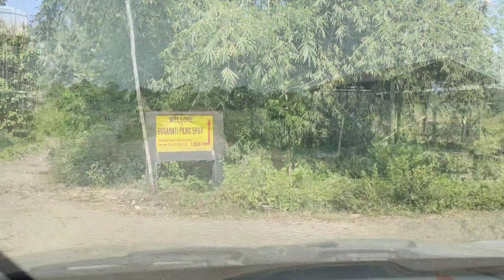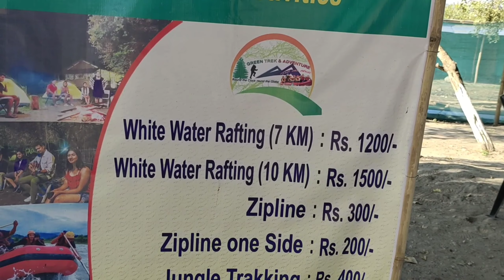Bogamati Picnic Place॥ One Of The Best Picnic Place In Assam॥ Bogamati Zip Line